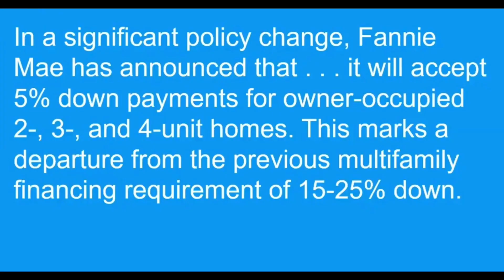All Things Home....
😊 Introduction 0:00-2:02
🏡  Boom or Gloom 3:00-7:39
🤝 Connect 7:39-9:36

John See, Local Real Estate Professional here in Sunny SW Florida is here to help you stay ahead of the curve to always be innovating, changing, adjusting, staying as relevant as possible with the very best tools, the right-now strategies, and the things that are working today for buyers, seller and rock star real estate agents! I hope you got some helpful tips and new ideas from this video.

Collier & Lee County primarily covers the following cities:
Marco Island
Naples
Bonita Springs
Estero
Golden Gate
Golden Gate City
Goodland
Everglades City
Ave Maria
Immokalee
Bonita Springs
Estero
Ft. Myers Beach
Ft. Myers
North Ft Myers
Cape Coral
Sanibel
Captiva
Buckingham